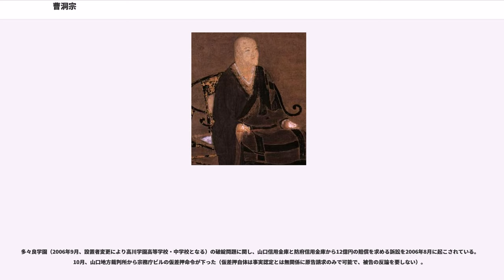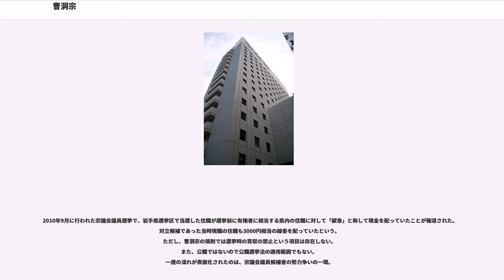曹洞宗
曹洞宗（そうとうしゅう）は、中国の禅宗五家（曹洞、臨済、潙仰、雲門、法眼）の1つで、日本仏教においては禅宗（曹洞宗・日本達磨宗・臨済宗・黄檗宗・普化宗）の1つ。鎌倉仏教のひとつである。本山は永平寺（福井県）・總持寺（横浜市鶴見区）。専ら坐禅に徹する黙照禅であることを特徴とするが、仏陀つまり悟りを開いた人・目覚めた人の教えであるので、出家在家に拘らず、求道者各自が悟りを開くことを標榜する。

中国禅宗の祖である達磨（5世紀後半 - 6世紀前半）から数えて6代目の南宗禅の祖・曹渓宝林寺の慧能（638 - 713年）の弟子の1人である青原行思（? - 740年）から、石頭希遷（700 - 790年、石頭宗）、薬山惟儼（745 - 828年）、雲巌曇晟（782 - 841年）と4代下った洞山良价（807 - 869年）によって創宗された。

中国曹洞宗は、洞山良价と彼の弟子である曹山本寂（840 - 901年）を祖とし、はじめ「洞曹宗」を名乗ったが、語呂合わせの都合で「曹洞宗」となったというのが定説の1つとなっている。また、道元（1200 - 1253年）をはじめ日本の禅宗では、洞曹宗の「曹」は曹山本寂ではなく、曹渓慧能（大鑑慧能、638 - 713年）から採られている、という解釈がなされている（道元がこのような解釈をした理由は、曹山本寂の系統分派は途絶えていて、道元が学んだのが雲居道膺（? - 902年）につながる系統であったためである）。

道元らが提唱した系譜は、前述した南方禅の慧能にさかのぼり、その弟子青原行思－石頭希遷－薬山惟儼－雲巌曇晟－洞山良价－‥‥とつづく法脈である。曹山本寂の系譜は四代伝承した後に絶伝した一方で、洞山良价の一系譜のみが現在まで伝わっている。洞山良价の禅学思想に基づき、曹洞宗の禅風は「万物皆虚幻、万法本源為佛性」である。

洞山良价から5代下った大陽警玄（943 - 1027年）には弟子がいなかったため、師資の面授を経ずに付法相承する「代付」によって投子義青（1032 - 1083年）へと嗣法がなされることで、北宋末における再興が成された。

次代の芙蓉道楷（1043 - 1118年）の弟子の代になると、宋の南遷による南宋の成立に伴い、河北に留まる鹿門自覚（? - ?年）の系統と、江南に下る丹霞子淳（? - 1119年）の系統に分かれた。

丹霞子淳の門下には、宏智正覚（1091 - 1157年）と真歇清了（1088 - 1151年）がおり、宏智正覚は「黙照禅」を提唱し、「看話禅」を提唱する臨済宗の大慧宗杲（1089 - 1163年）と対立したことや、多くの弟子を持ち「宏智派」を形成したことで知られ、他方の真歇清了の門下では3代下った天童如浄（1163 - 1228年）から道元が日本へと曹洞宗を伝えた。宏智正覚の高弟であった自得慧暉（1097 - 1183年）の系統が、「宏智派」ではその後唯一、元末明初に至るまで、中国曹洞宗の法脈を保ち支えていくことになった。この「宏智派」の宗風は、東明慧日（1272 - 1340年）や東陵永璵（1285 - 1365年）によって日本にも伝えられ、鎌倉・京都の五山禅林にも大きな影響を与えた。

他方、河北に留まった鹿門自覚の系統は、普照一辨（青州希辨、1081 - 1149年?）、大明僧宝（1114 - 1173年）、玉山師体（? - ?年）、雪巌慧満（? - ?年）を経て、金代に万松行秀（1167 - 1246年）が登場することで隆盛した。彼の弟子には、雪庭福裕（? - 1274年）、耶律楚材（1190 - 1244年）、林泉従倫（? - ?年）などがいる。雪庭福裕は元代に皇帝クビライ（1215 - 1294年）に認められ、「国師」に指名されると共に嵩山少林寺を任され中興の祖となった。現在の中国でも、嵩山少林寺（曹洞正宗）が華北地方の拠点として有名である。

以上の主な法嗣をまとめると、以下のようになる。

日本仏教における曹洞宗は鎌倉時代に始まる。道元は、臨済宗黄龍派の明全に随身した後、共に宋に渡り、天童山で曹洞宗の天童如浄（長翁如浄）に師事して開悟(身心脱落)して修行が終わり、1226年に帰国した。

宗祖・洞山良价から道元までの法嗣は、
となる。

道元自身は自らの教えを「正伝の仏法」であるとしてセクショナリズムとしての宗派を否定した。このため弟子たちには自ら特定の宗派名を称することを禁じ、禅宗の一派として見られることにすら拒否感を示した。どうしても名乗らなければならないのであれば「仏心宗」と称するよう...